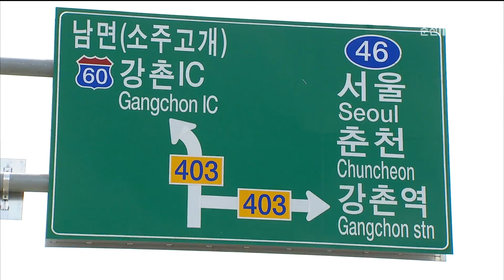춘천MBC뉴스 (R)제2경춘국도 잇는 연결도로 요구